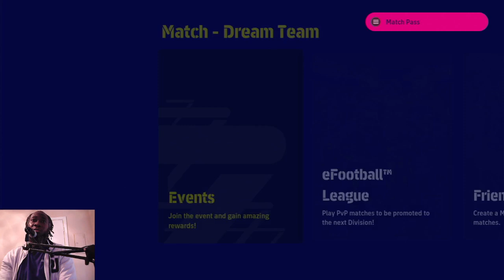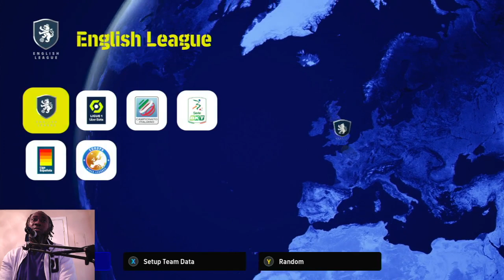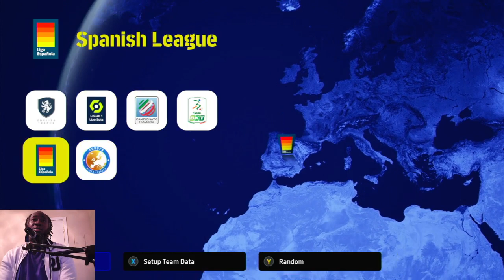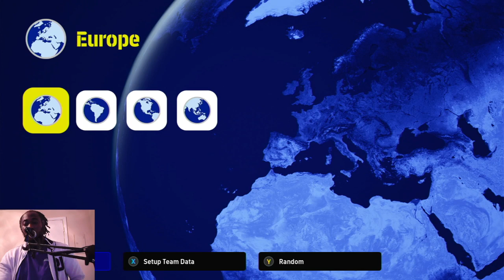Efootball 2023 new Update, need 3+ speed if possible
Armel12.com